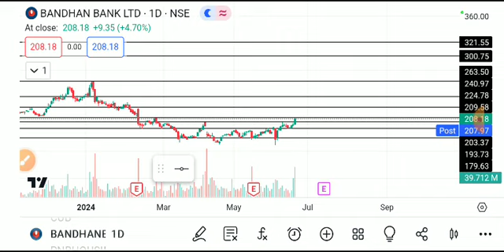BANDHAN BANK SHARE LATEST NEWS TODAY/BANDHAN BANK SHARE TARGET/BANDHAN BANK SHARE ANALYSIS